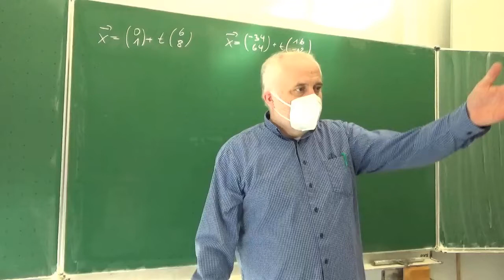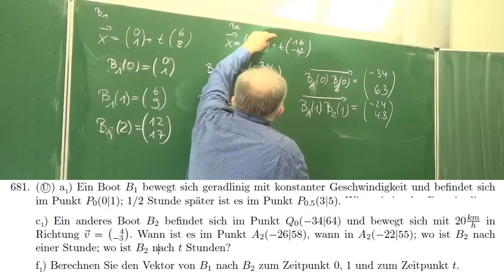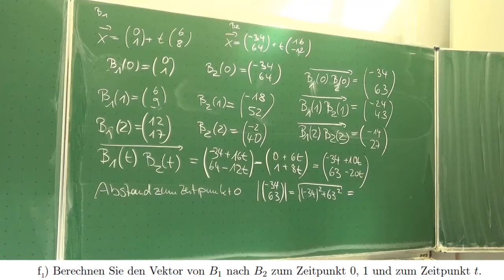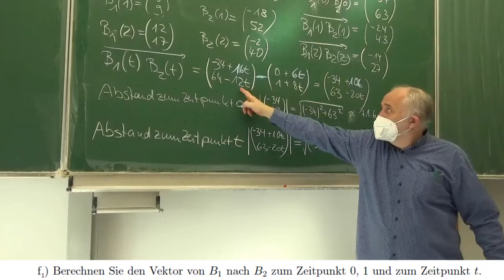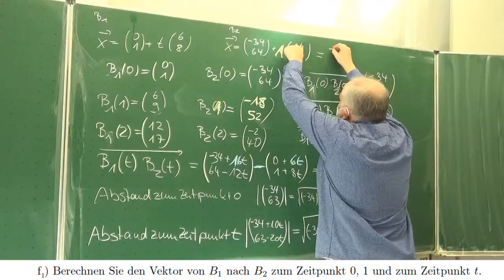Die Zeitortgleichung: Die Abstandsfunktion der Schiffe | Mathematik beim Mathe Schmid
Aufgabe 250 682f aus Hurra Mathe (Version 7.2.1)